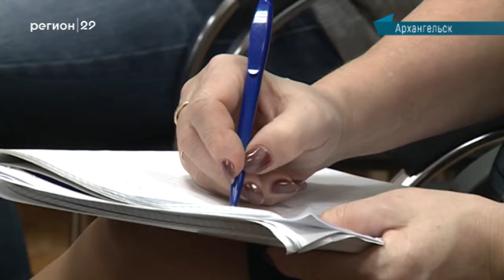26 01 2018 Обучающий семинар в избиркоме